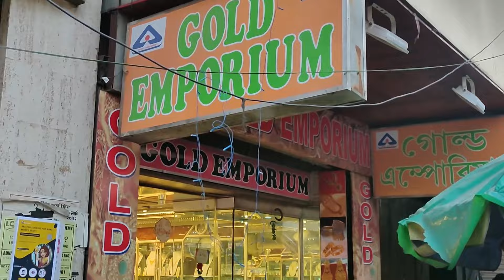0.3 Gram LightWeight Bridal Jewellery Collection||Socket Churi Pola Necklace & Pendent||The Bong Duo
Hi, lovelies!
This is Suparna & Sagar.
We found a Gold Jewellery Shop in Bowbazar named Gold Emporium. They have a huge collection  of Light Weight Gold Earrings starting from 0.2 grams only . You can get  a Earrings for gift purpose under 1,500 rupees.😳😳 All the designs are really good and the finishing is awesome.❤️ You will fall in love 😍with the Earrings for sure. Remember one thing all the jewellery they have are of 22 Carat Hallmark 916. Please visit there shop once.

👇👇👇👇Shop address👇👇👇👇
GOLD EMPORIUM
85, Bepin Behari Ganguly Street, Bowbazar
Landmark: Opposite Goenka College of Commerce,
Kolkata, West Bengal 700012

Mike Used:
Tripod Used:
Light Used:

Thanks